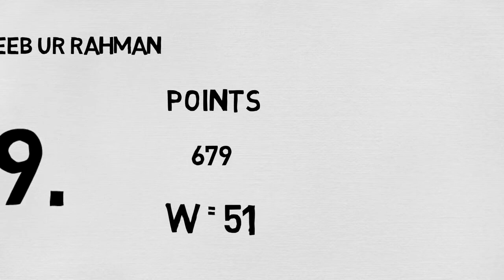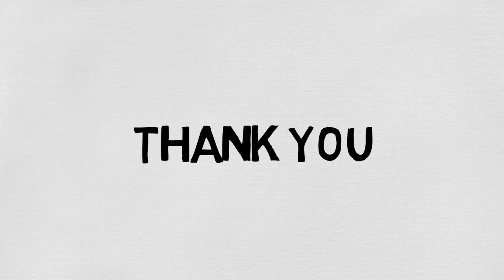ICC Odi ranking 2019 latest | top 10 Odi bowlers with ICC ranking list 2019 | Globeway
ICC ranking 2019 latest | top 10 bowlers with ICC ranking list 2019 | Globeway

Hello dosto globeway me apka swagat hai

ICC Top 10 bowlers ranking 2019